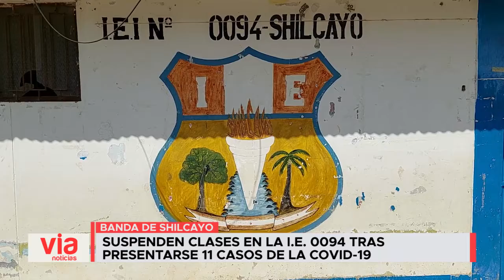Suspenden clases en la I.E. 0094 tras presentarse 11 casos de la Covid-19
Otro colegio de suma al cierre de aulas por contagios Covid, se trata de la institución educativa 0094, que ha presentado un total de 12 casos positivos, que genera preocupación no solo en docentes sino también en los padres de Familia.